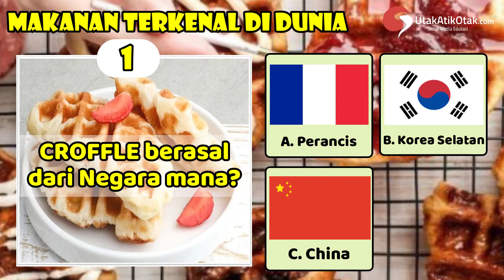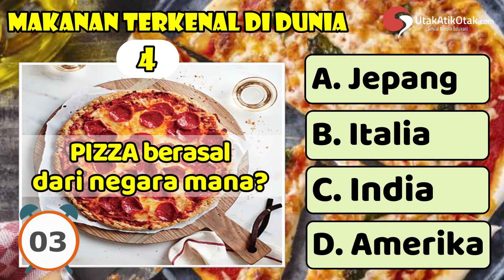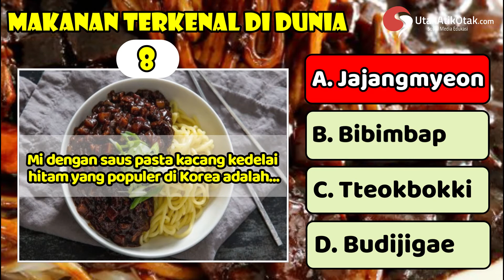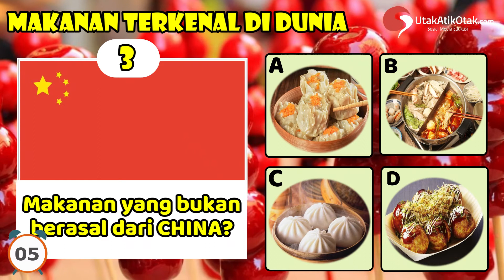PECINTA MAKANAN YUK MERAPAT!! || KUIS TENTANG MAKANAN || Quiz FOOD EDITION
KUIS TENTANG MAKANAN TERKENAL DI DUNIA

Ada 10 soal kuis tentang MAKANAN, masing-masing soal akan diberi waktu 5 detik untuk menjawab.

Jangan lupa di akhir video nanti, tuliskan di kolom komentar jumlah soal yang bisa teman-teman jawab dengan BENAR!!

Yuk Mainkan Kuisnya bersama-sama...

Dannnn.